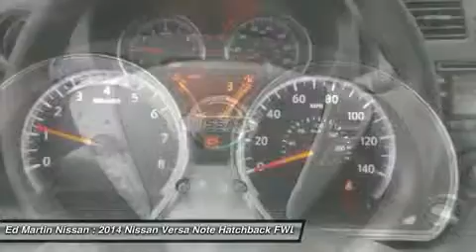2014 NISSAN VERSA NOTE Indianapolis, IN 1V1394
2014 NISSAN VERSA NOTE Indianapolis, IN
Stock# 1V1394

The 2014 Nissan Versa is a 4-door sedan that is fun to drive, pleasing to the eye and even easier on the wallet. Exceptionally roomy, and with generous rear legroom, it can seat 5 very comfortably even on longer trips. It features stylish, aerodynamic lines, which allow the car to slip through the air with ease. Offered in 4 trim options, all share a 1.6-liter 4-cylinder engine. The Base S model comes standard with a 5-speed manual that gets an EPA estimated 27 MPG City and 36 MPG Highway. Treat yourself to any of the higher trims, and experience the incredible Xtronic CVT Transmission, and the joy of getting 40 MPG highway. The interior is modern and stylish, all while being instantly intuitive. The Base S model comes nicely equipped with air conditioning, comfortable cloth seats, an AM FM CD radio with auxiliary audio input jack, and a trip computer, that shows you information like average miles per gallon, and how much farther you can drive before your tank is empty. Plus, with low rolling resistance tires, you will use less fuel since they take less energy to roll. On the other end of the spectrum, if you move up to the top-of-the-line SL trim with the optional Tech Package, you will enjoy the convenience of Nissan Connect with Navigation and Touch Screen, a RearView monitor, and Bluetooth that can wirelessly stream music from a compatible phone. The Tech Package also includes Pandora radio compatibility, Points of Interest Powered by Google, and Hands-free text messaging. new for 2014, the Versa received changes including: revisions to the suspension, calibrations to its steering, the addition of a tachometer for S models, improved SV and SL seat cushions, and a 60/40 split, folding rear seat added to the SV. You will also find that there is plenty of room for your belongings with 14.9 cubic feet of cargo volume. Further, Nissan has included the following on all trims: 6 Air bags, Anti-lock brakes, and Vehicle Dynamic Control With Traction Control.

SLP,SGD,BUM,FLO,COV,SPL.